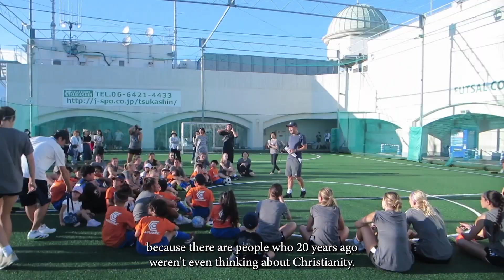2023 Biola Women's Soccer Japan Trip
Recap the 2023 BU women's soccer trip to Japan with Abby Chavez.